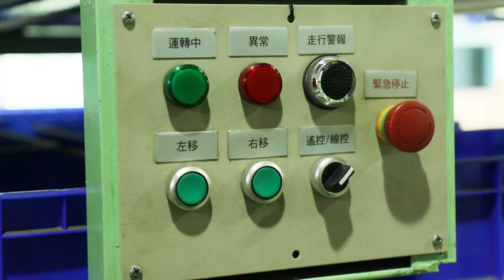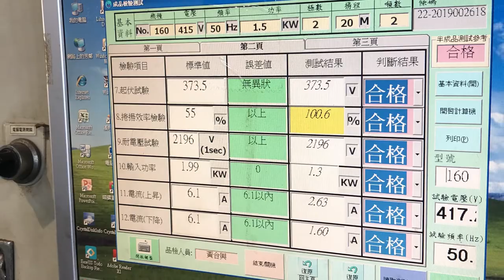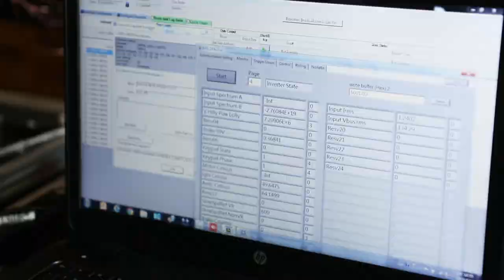Rigpro Chain Hoist Manufacturing Overview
This is briefing the manufacturing workflow and facilities that makes Rigpro chain hoist reputed. High quality hinges on materials, equipment, production criteria and the people who put all the elements together. With success in electric chain hoist manufacturing for several decades, we know every detail matters which then have Rigpro become one the trusted in entertainment rigging.